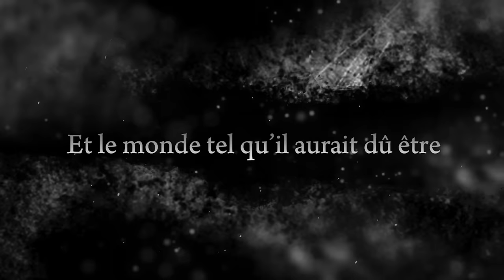Dragon Ball Xenoverse 2 - PS4/XB1/PC - Fly Through Time (Announcement Trailer) (French)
Ca y est ! Après 24h de teasing intense, nous sommes heureux de vous annoncer que Dragon Ball Xenoverse 2 sortira sur Playstation 4, Xbox One et PC en 2016. Découvrez le premier trailer et attendez-vous à d’autres informations prochainement ! Félicitations à tous les fans qui ont brillamment deviné, vous êtes les meilleurs ! Si vous l’avez manqué, regarder le trailer complet